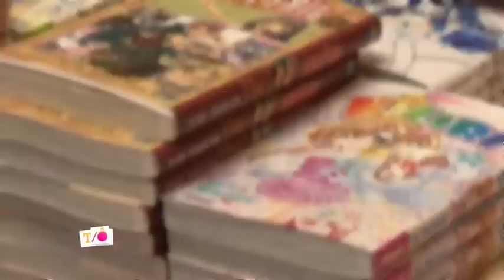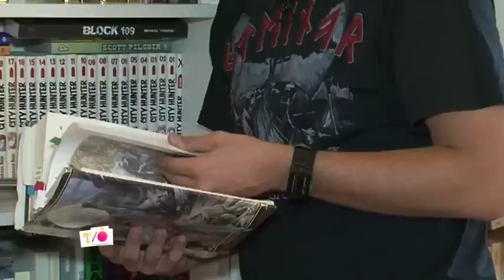Tendance Geek - Le style simple mais chic!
Le Geek vous connaissez? Mais si rappelez vous au collège, le gars qui lisait des BD de supers héros et fan de Star Wars... Aujourd'hui le style Geek c'est tendance. De Justin Timberlake à JJ Abrams, les célébrités s'imposent comme de véritables égéries de la mode geek!